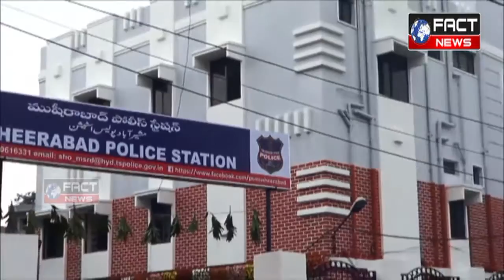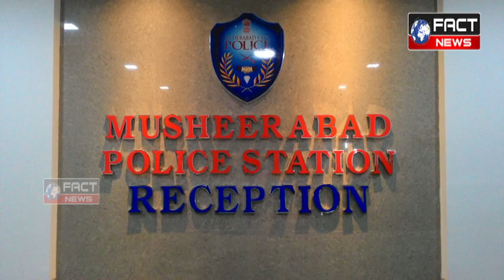Inauguration of renovated Building of Musheerabad PS by Sri.N.NarsimReddy,Honorable Home Minister.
Inauguration of renovated Building of Musheerabad PS by Sri.N.Narsimha Reddy,Honorable Home Minister of TS
FROM: FACT NEWS INDIA
 Follow us On :